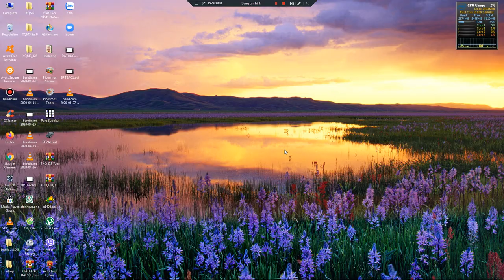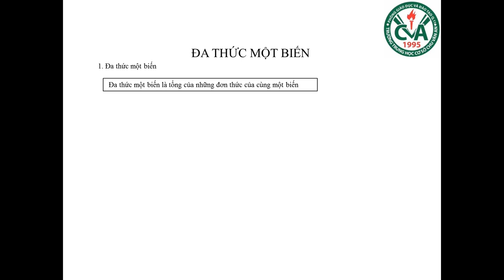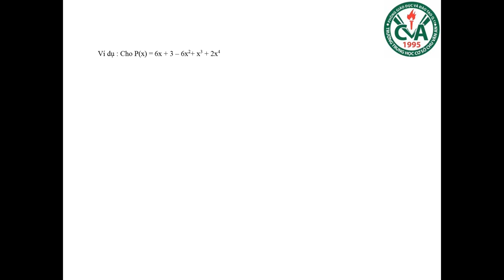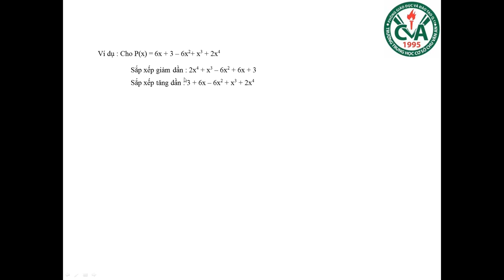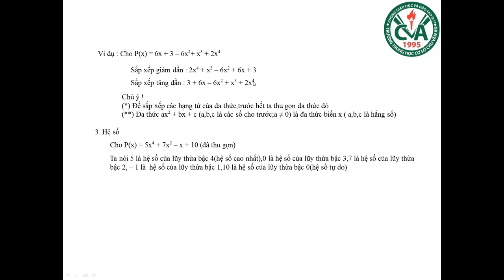TOÁN 7 (4.5 - 9.5) - Đại số: Chủ đề: Cộng trừ đa thức